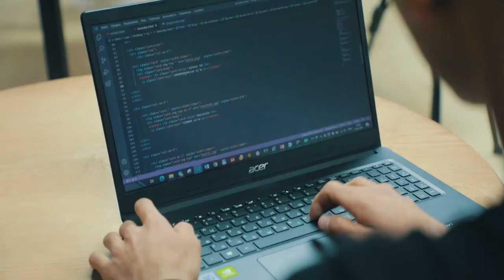💥Qiziqishlaringiz qanchalik kuchli bo'lsa maqsadlaringizga erishishingiz shunchalik oson bo'ladi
"DATA" o'quv markazining "PHP'ga asoslangan web dasturlash" kursida o'quvchi Muhammadali Ro'zimov bilan bo'lgan intervyuni tomosha qiling!